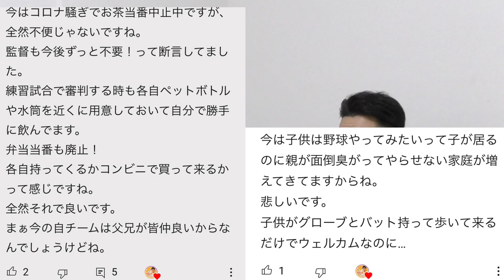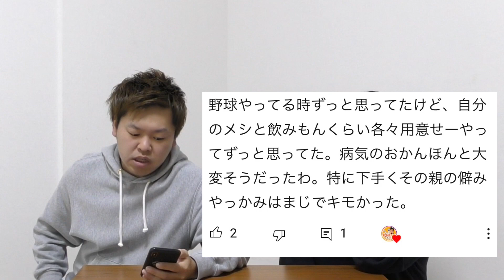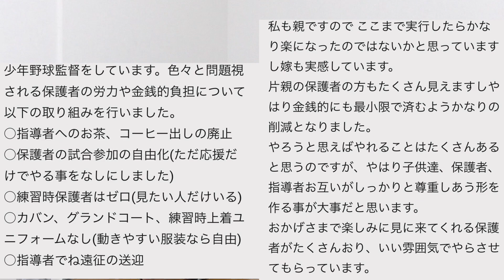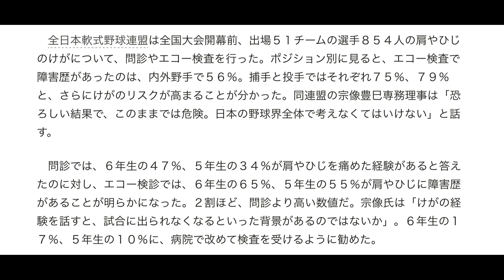【少年野球問題】お当番問題、指導者問題について1度考えてみませんか？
まずはこちらをご覧ください

さまざまな問題がある中
指導者、保護者、こどもたちが楽しくプレーできるためにはと一度過去の固定概念をとっぱらって考えるのもありかなと思い、この動画を作りました。

草野球わんチャンネルは今から野球を始める子ども、大人の方に少しでも野球に〝興味〟〝楽しさ〟が伝える動画を配信中✨

🔶こんな動画を配信中🔶

✔️SNSで話題！！唯一無二の究極のキャッチャーミット！！要ミットを全国出場経験キャッチャーTURUくんと徹底レビュー！

✔️【要ミット】購入して約2ヶ月…実戦で初使用。良かった点、気になる点をレビューします！

✔️キャッチャーミットで捕手のスタイルが変わる！？Achuさんの感覚にウエキ驚愕！！

✔️【悩んでいる方必見】ナイキオーダースパイクがオシャレすぎた♪〝重さ〟〝シミュレーションとの色の違い〟を徹底解説！

✔️【初心者守備講座】外野フライの捕球のコツ！〜初心者でもレギュラーになろう！〜

✔️初心者の外野用グローブを掴み捕りに型付け。野球歴20年のわんチャンの技術を公開！！

✔️４スタンス理論のタイプチェック方法を紹介！わんチャンはイチロータイプと判明！？